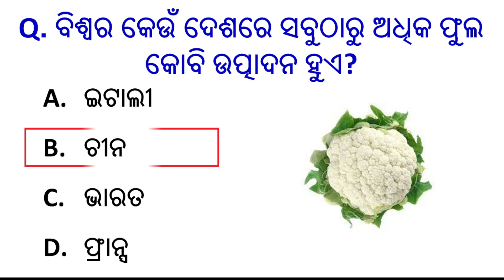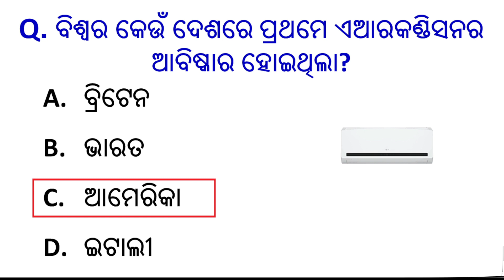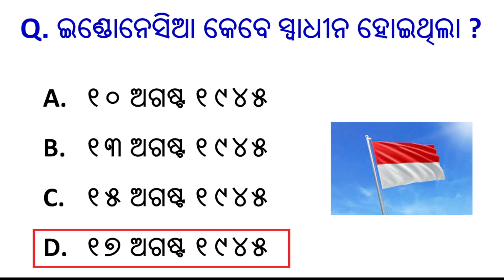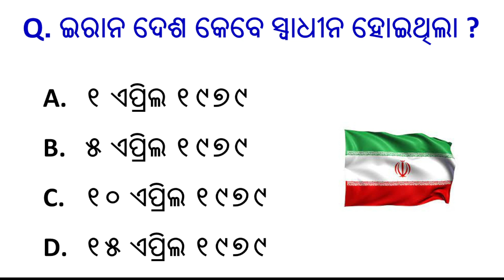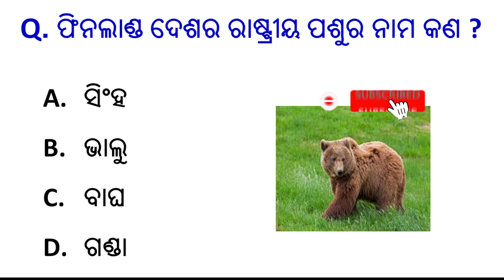odia gk quiz 2023 | general knowledge | odia tricky gk question|odia dhaga dhamali |IAS question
Your queries👇👇

Odia gk,
odia dhaga,
Lucent gk,
India gk,
Sadharan gyan,
General information,
KBC